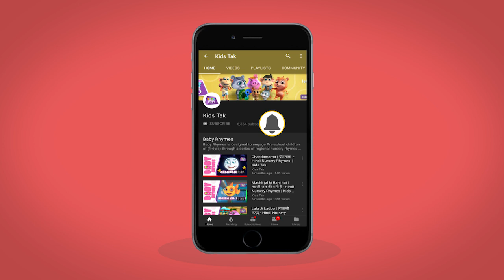One Two Buckle My Shoe | English Rhymes for babies | Baby Rhymes | Kids tak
It's time to sing along, learn and dance with the popular nursery rhyme One Two Buckle My Shoe. Kidstak emphasises on learning theories through interactive videos to build creative thinking and intelligence among children

About the Kids Tak: Young children do have a short attention span. Thus, they are unable to concentrate on studies for long period of time.
Solution!!! Solution!!! Solution!!!

Kids Tak helps your child learn more in less time. If a child can’t learn in the old way, we must change the way for better learning. Kids Tak, like a rocket, will take all the kids to the world of learning with fun. Kids Tak is coming up with colorful animated series of nursery rhymes and other educational videos,
Learning alphabet, Varnamala, numbers, nursery rhymes and many more will be easy.

The destination is important but the journey to the destination is equally important. What your child learns and how your child learns, both are crucial. The video enables the child to be a better learner in a way that it creates a joyful learning experience.

Kids Tak is presenting rhymes for babies in Hindi and Tamil, toddler videos, Art and Craft videos for the preschoolers. In the process of growing up Kids Tak is the best companion.